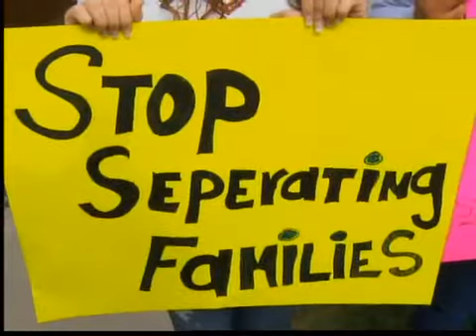Caravana por la reforma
(Entravision) SAN DIEGO- Llega a San Diego el autobús que ha recorrido decenas de ciudades en el país abogando por una reforma migratoria. El autobús en el que viajan algunos jóvenes dreamers hizo varias paradas en el norte del condado. Yaoska Machado tiene los detalles.